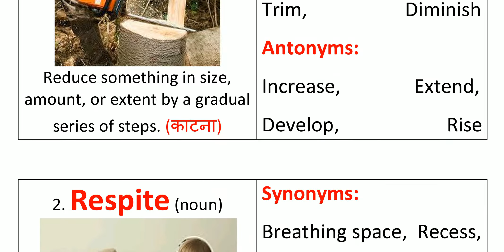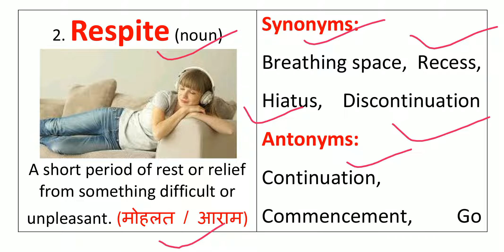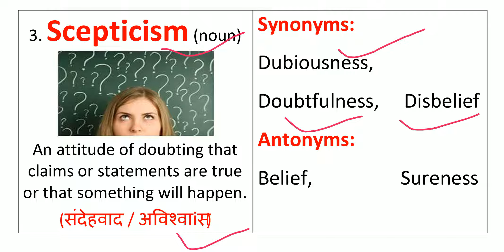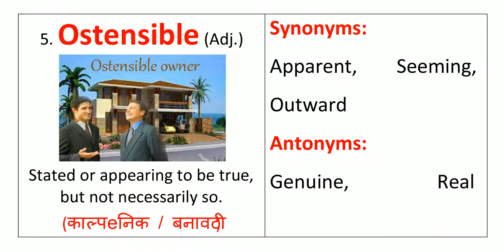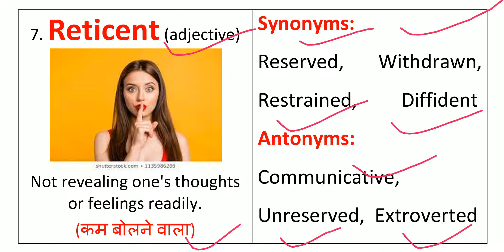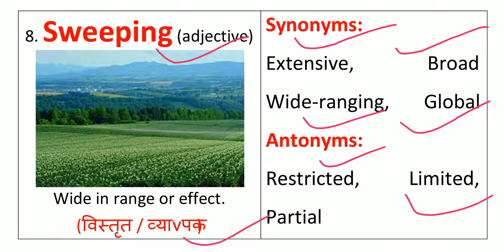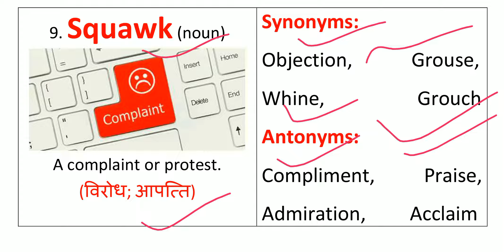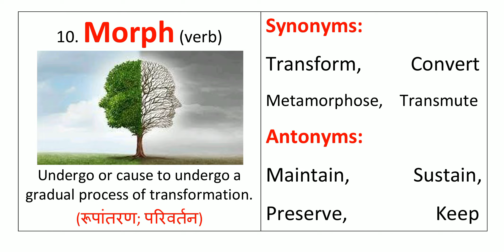The Hindu Vocabulary Today 23 September 2021 || Today The Hindu Editorial Vocab || Daily - 5:30 A.M.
The Hindu Vocabulary Today By Prashant Kumar.